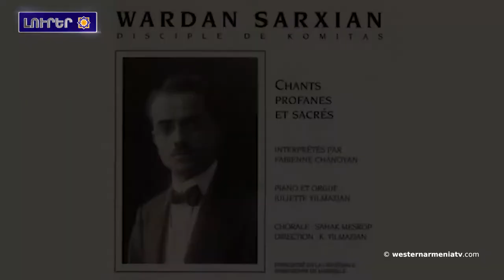Արեւմտեան Հայաստանի լուրեր 03-07-2020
1.Արեւմտեան Հայաստանի մէջ հազարամեայ թթենիները կը նպաստեն Թունջելիի տնտեսութեանը
2.ՀՀ նախագահի գաղափարը կարող է իրականանալ 1,5 տարի յետոյ. մանրամասներ ճարտարապետէն
3.Հայաստանն ընտրուեր է ՄԱԿ-ի հովանիի ներքոյ կանանց իրաւունքներու նախաձեռնութեան թեմատիկ դաշինքի առաջնորդ
4.Սուրբ Սոֆիայի տաճարը մզկիթի վերածելու որոշումը յետաձգուեր է
5.Ստրասբուրգի նորընտիր քաղաքապետը նկարահանուեր է Արեւմտեան Հայաստանի մէջ կատարուած ցեղասպանութեան վերաբերեալ ֆիլմին մէջ
6.Այսոր Դուշման Վարդանի (Վարդան Ստեփանեանի) յիշատակի օրն է